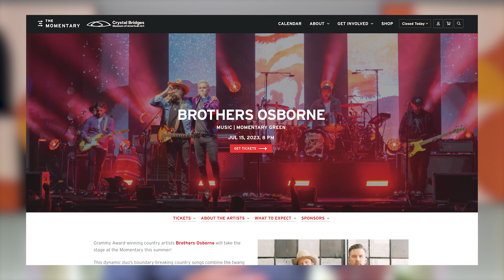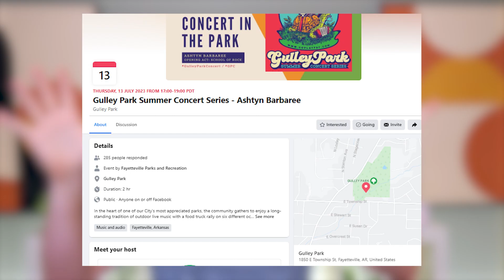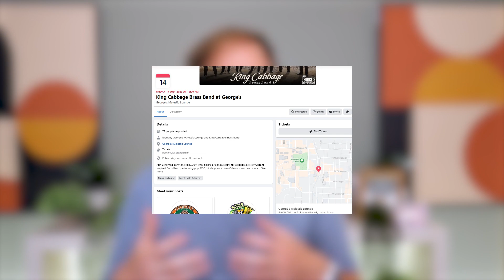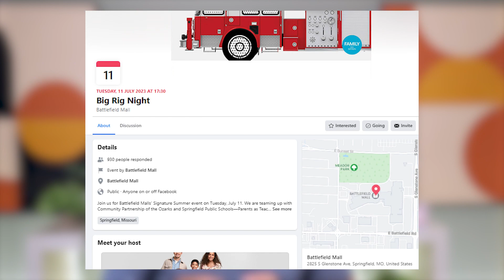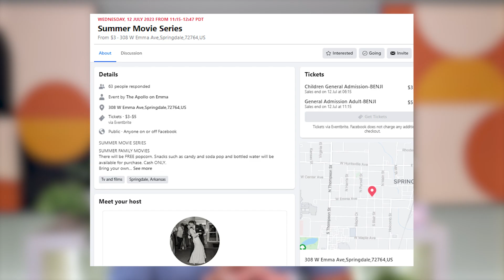What's New and What To Do In Northwest Arkansas // July 10th - July 16th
Video Chapters

00:00 - Start
00:30 - Outdoor/Fun
00:35 - Margarita Festival
01:06 - Farmer’s Market
01:30 - Art-Culture-Music-Food
01:35 - Concert Series
02:18 - Gully Park Summer Concert
02:48 - King Cabbage Brass Band
03:33 - A Real Shirt Show
04:05 - Kids Anf Family
04:09 - Big Rig Night
04:44 - Summer Movie Series
05:15 - Amazeum 8th Birthday
05:55 - Anime Festival

13th July Gulley Park Summer Concert Series - Ashtyn Barbaree
14th July - 16th July Arkansas Anime Festival 2023 (Official)